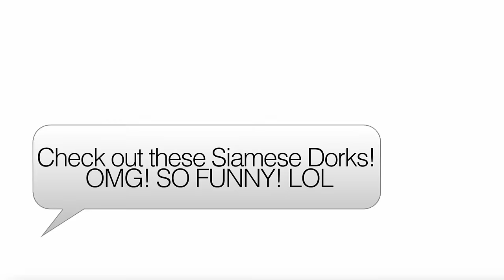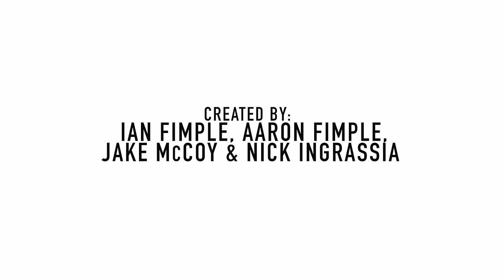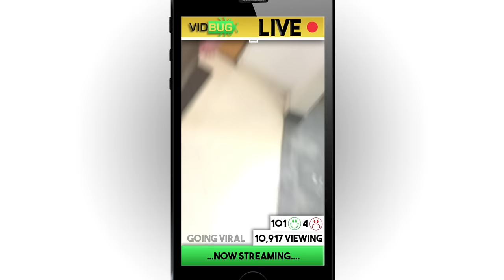Always Connected | Disney XD by Maker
This video was funded by Disney XD by Maker.

After an embarrassing video of Ian and Aaron goes viral on the internet, the brothers find themselves being constantly watched for their next big stunt. On top of that, they're starting high school and realize just how tough being a teenager can be!

Directed by: Jake McCoy

Starring:
Ian Fimple as Ian
Aaron Fimple as Aaron

Written by: Nick Ingrassia and Jake McCoy

Extras:
Savanna Beavers
Savannah Lawrence
Bridget Warbington
Foxx Clark
Aaron Dominguez
Jessica Givoino
Davis Ray
Drake Denham
Leah Dave
Aaron Harris
Kevin Padilla
Sonia Chauvin
Nick Turano

Crew:
Director of Photography: Matthias Saunders
Edited by: Jake McCoy
Assistant Camera: Babacar Ndiaye
Sound: Scott Brown
Gaffer: Franz Garzke
Grips: Micha Land and Joshua Indenbaum
Casting: Joshua Indenbaum
Production Coordinator: Karen Cantley
Location Manager: Gwen Jackson

Title Music:
“Punch Out 2” by Anderson Bothén

Slamming Stoners 7 - Victor Ohlsson
Sleepless Nights 5 - Magnus Ringblom
Tip Toe Burgundy 1 - Anders Göransson
What Would Grohl Do 04 - Björn Skogsberg
Quentino 5 - Stefan Netsman
Quentino 12 - Stefan Netsman
Retro Funk 4 (Sting) - Anders Bothén
Scary Metal Trailer No5 - Johnny Berglund

A Network Entertainment & Cinemills ATL Production

Hey Parents, did your kids dig the video?
Leave your feedback in the comments.

Attention Creators 18 and up: Got a neat idea for a new Disney XD show? If we like your pitch, we'll provide you up to $1,000 for a short proof-of-concept video.

About Disney XD by Maker:
Disney XD by Maker is a new initiative to find and develop the next generation of talent for Disney XD including content on DisneyXD.com, the Watch Disney XD app, and the Disney XD TV channel. Creators, age 18 and over, can apply to be part of the initiative and will join some of Maker's most popular talent including CaptainSparklez, forrestfire101, ZexyZek, 101DarkMonkey, ContinueShow and EvanTube who will will create original content for Disney XD by Maker, all specifically made for this new Disney XD by Maker community!